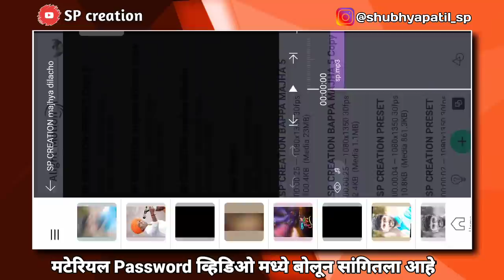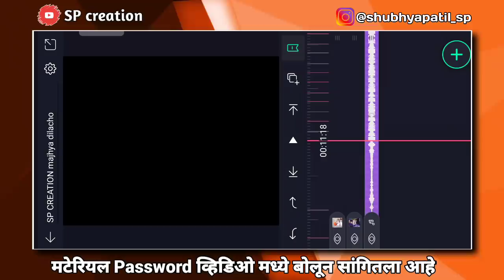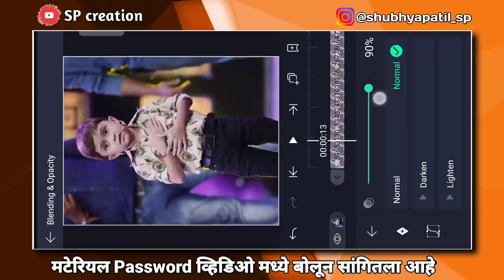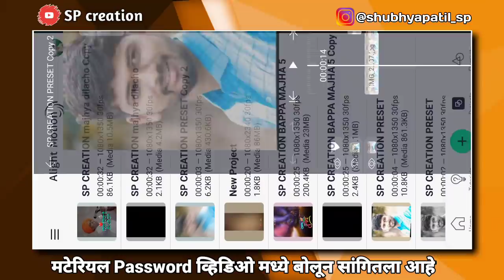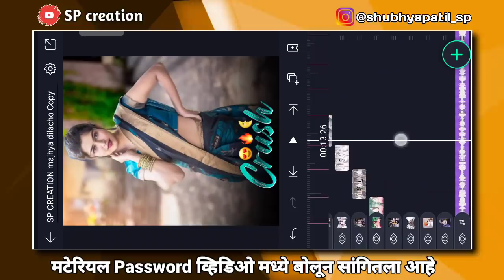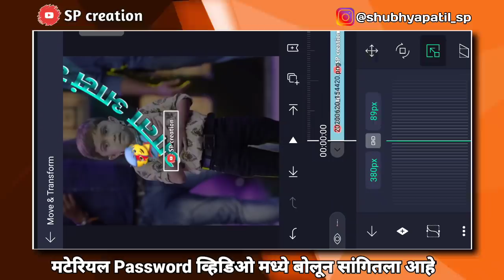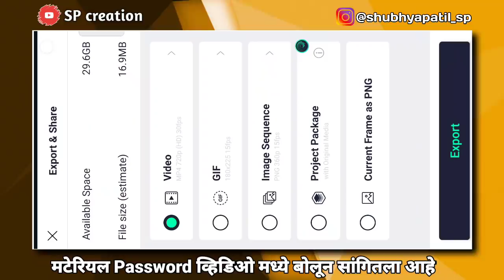❤️Majhya Dilacho 💥Pavsher Kilocho Dialog Mix | New Alight Motion Video Editing | SP CREATION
📌 मटेरियल Password protected आहे. पासवर्ड व्हिडिओ मध्ये दिला आहे

🔥 SOCIAL MEDIA🔥